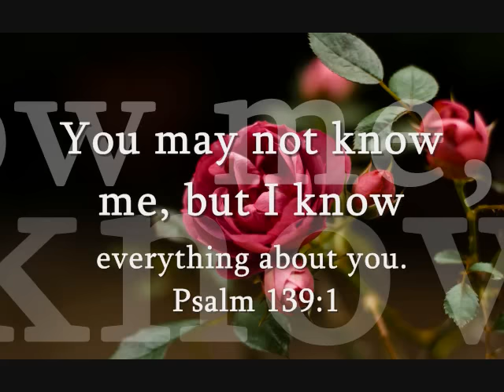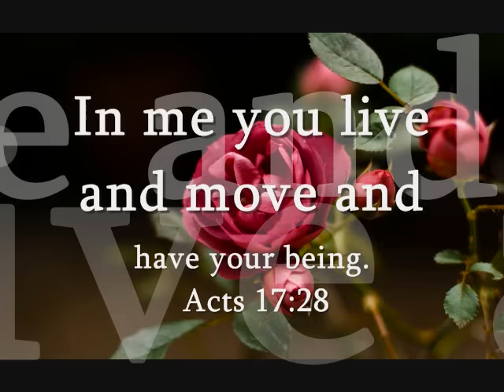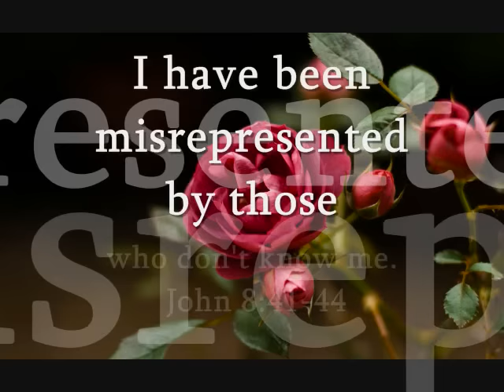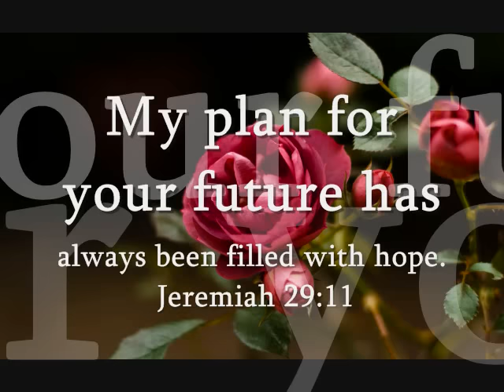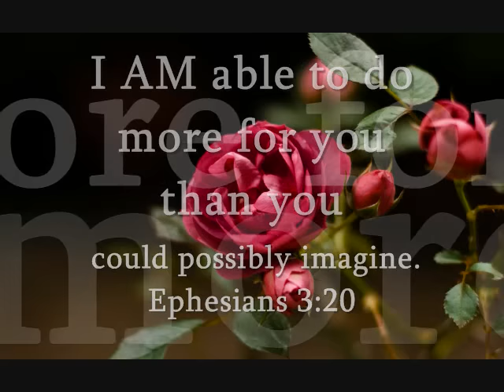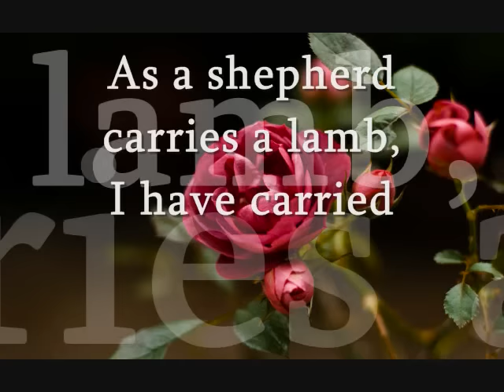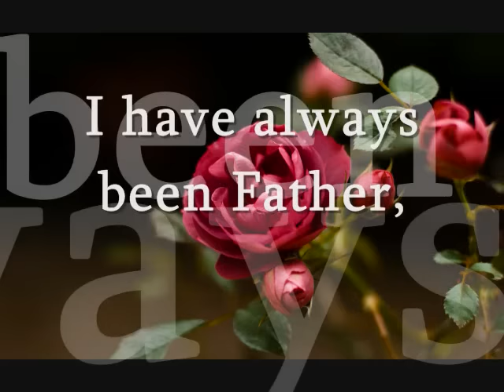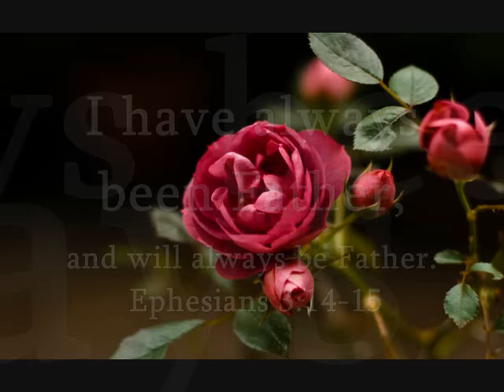"FATHER"S LOVE LETTER"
"FATHER"S LOVE LETTER LEARN TO PLAY THE PIANO CLICK LINK BELOW "